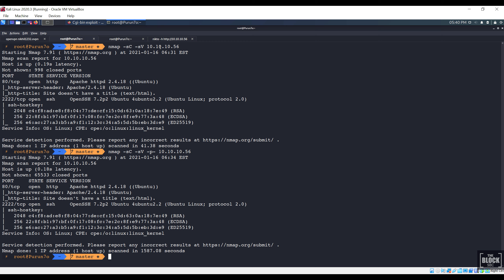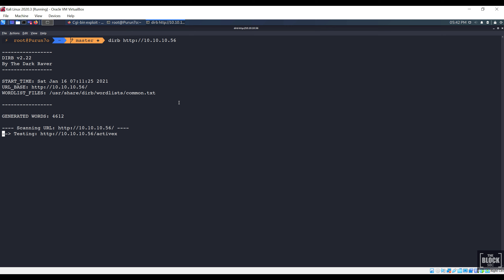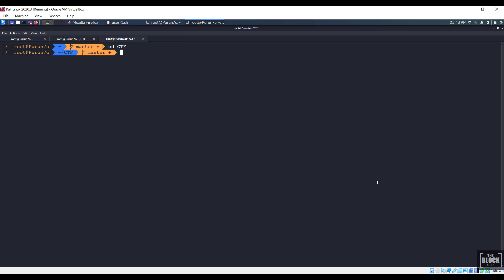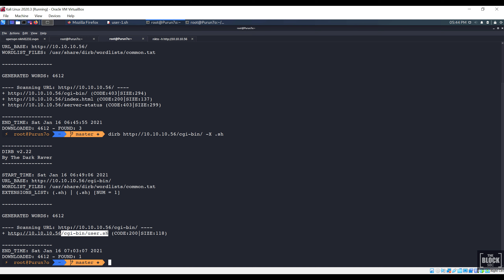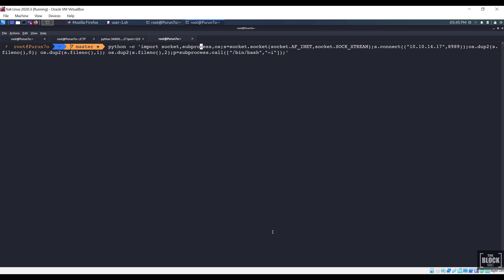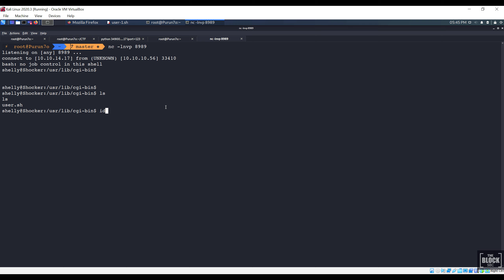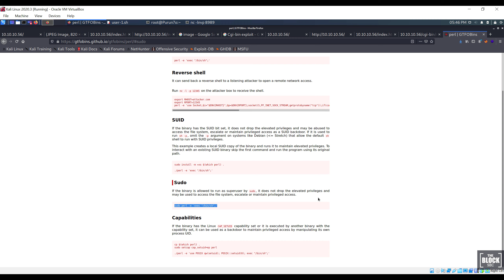Shocker Walkthrough | HTB Retired | TJ NULL OSCP like Boxes | HackTheBox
A quick walkthrough of the HackTheBox retired machine "Shocker". This machine is present in the list of OSCP type machines created by TJ Null.

Level: Easy
OS Type: Linux